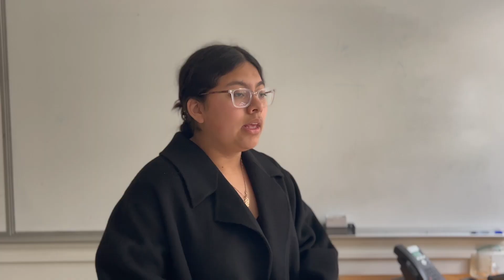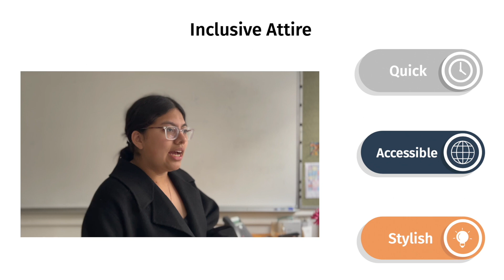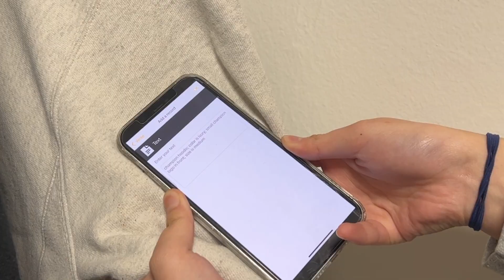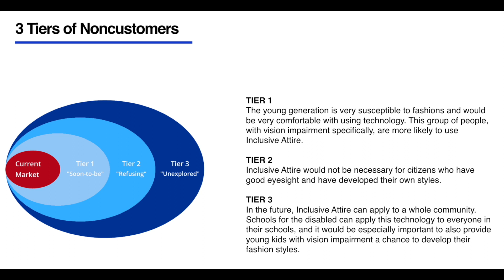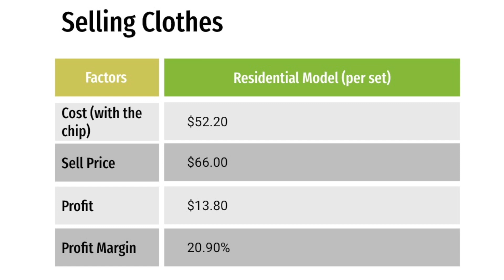Inclusive Attire - Blue Ocean Competition 2023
Inclusive Attire - Blue Ocean High School Student Entrepreneurs Competition 2023 pitch submitted by Sookyung Lee, Renzi Wang and Paola Flores-Fuentes of Sandomenico School, California, USA.